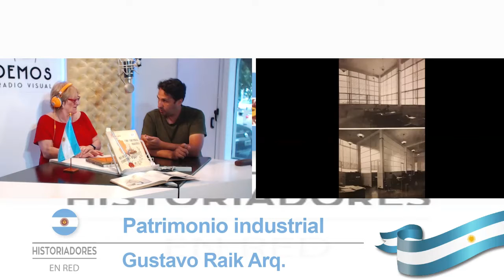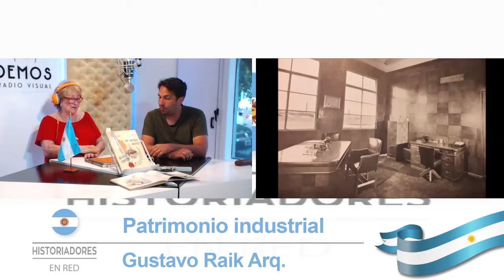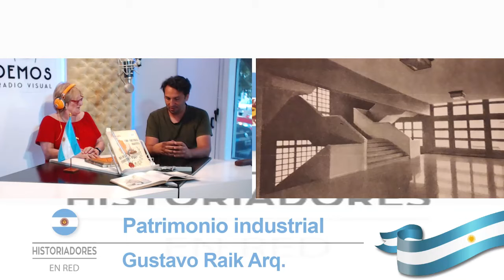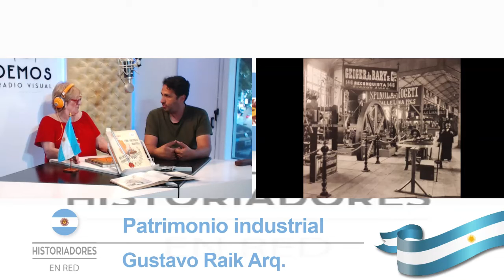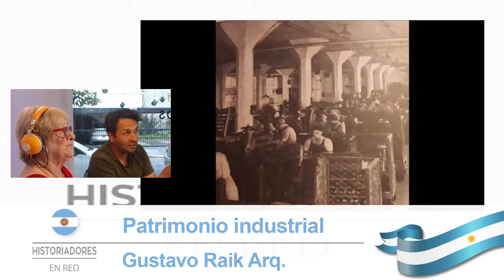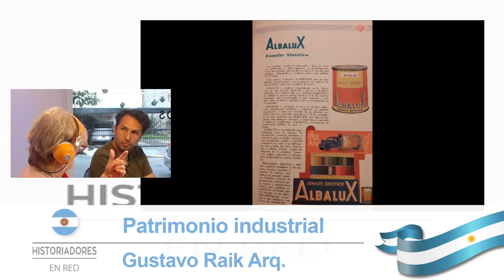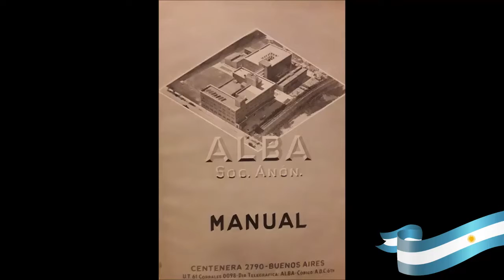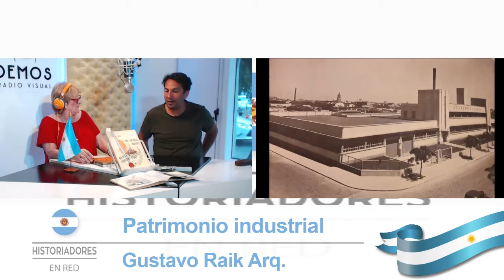Fábricas de nuestra Historia Gustavo Raik en HISTORIADORES EN RED